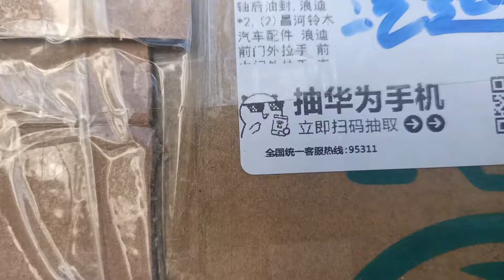等了一周终于把粉迪眼睛修好，特别靓丽。简介一下小饭店【无法靠岸老夏】